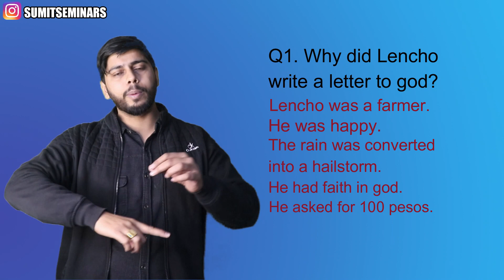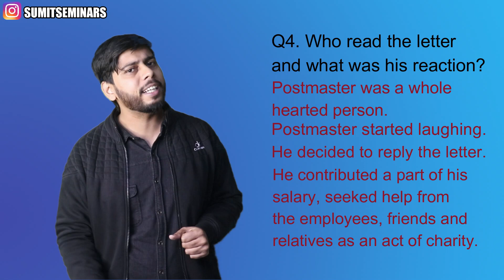A Letter to God Important Questions Class 10 English - Sumit Thakur English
For Complete Syllabus Summary wise

For Writing Skills

You can join our Telegram Group for all the latest updates.

For 10 English Notes
For Guidance

Join us soon for Revision & Notes

Username: SUMITSEMINARS

You can strengthen your English Grammar & Speak with our videos.